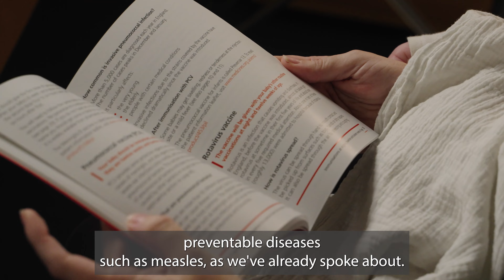Child Vaccinations Information Video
A Short video about the importance of vaccinations.